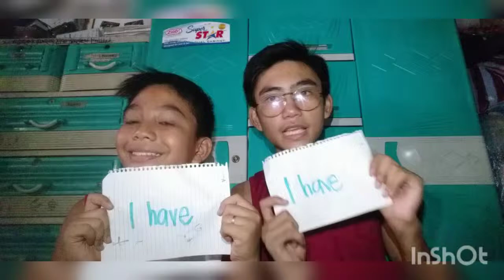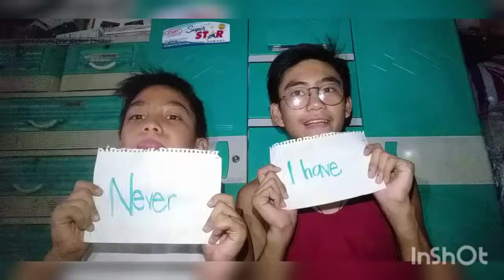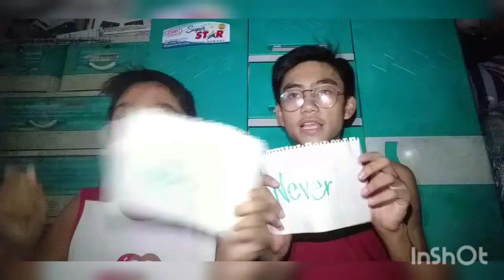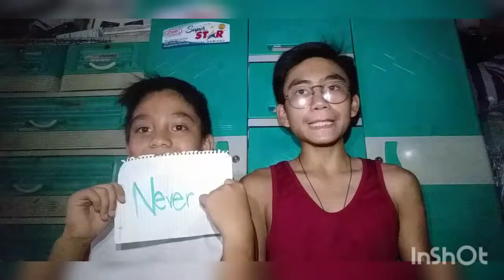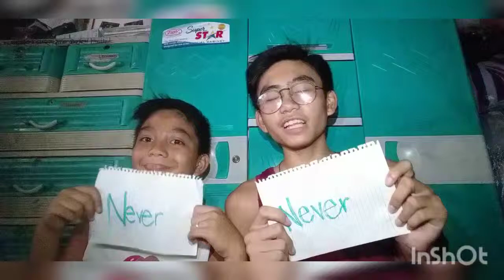Never I Have Ever Challenge | Leonard Fernandez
Annyeonghaseyo! It's me Leonard Fernandez so I'm back with another video and that's the never i have ever challenge and if you like this video pleasee subscribe to my channel to be part of the Nardofam and click the notification bell para manotified ka whenever I post another video or vlog!

Deo's Channel: Leonel Deo Fernandez

Hope you like this guyssss!!!

Annyeong!